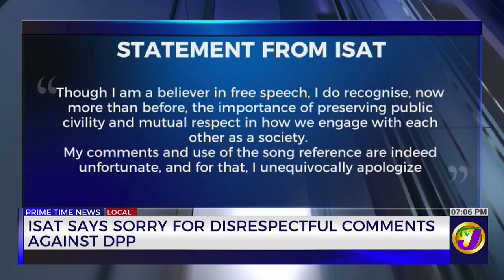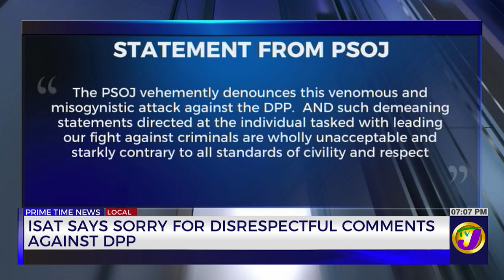Isat says Sorry for Disrespectful Comments Against DPP | TVJ News